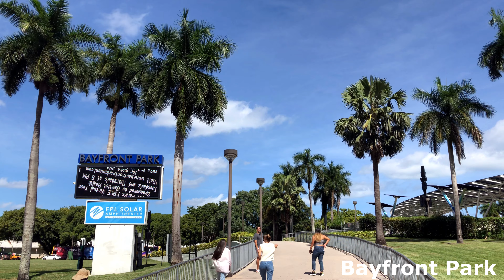Miami (Florida) (Will Smith - Miami)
City: Miami (Florida)
Song: Will Smith - Miami